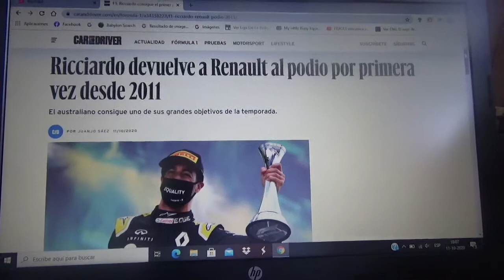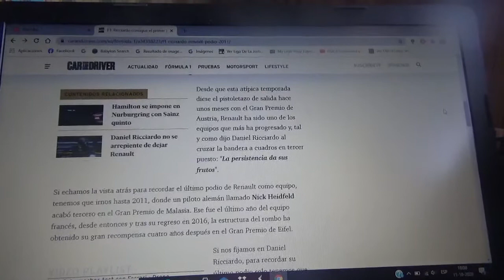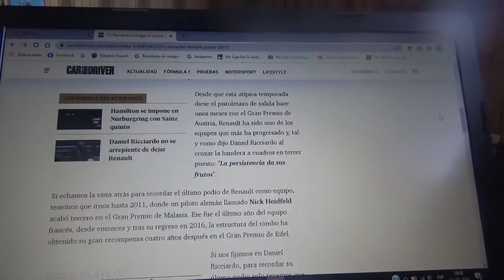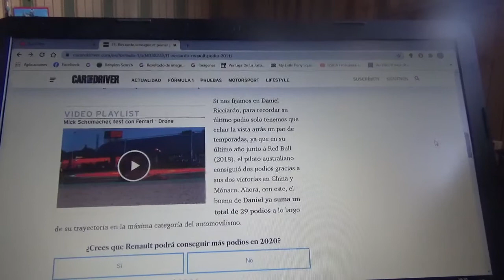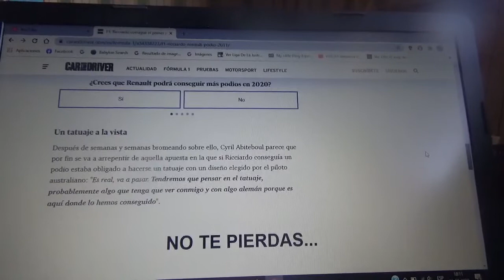Daniel Ricciardo devuelve a Renault F1 Team al podio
En la reciente edición 2020 del Gran Premio de Eifel la estructura gala del rombo obtuvo su primer podio en la Fórmula 1 desde el Gp de Malasia de la Temporada 2011 con Nick Heidfeld mientras que el automovilista australiano no lograba una presencia en el podio de triunfadores desde la Temporada 2018 en el GP de Mónaco con Red Bull